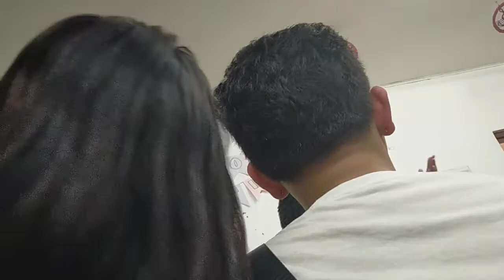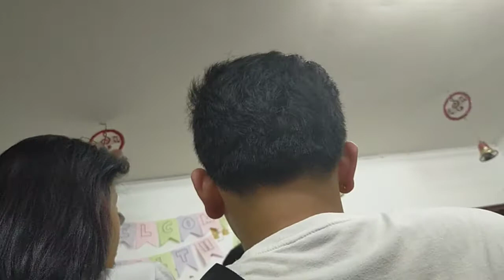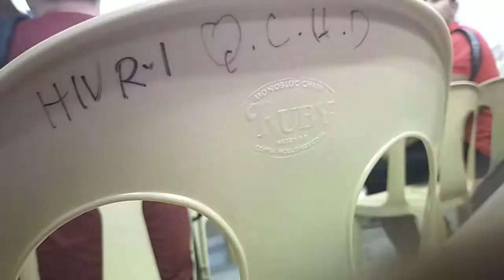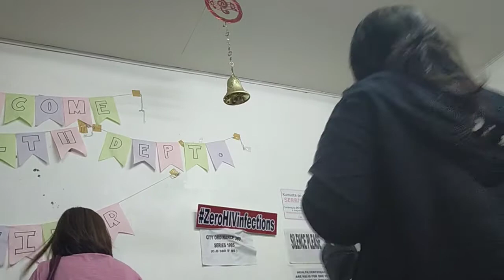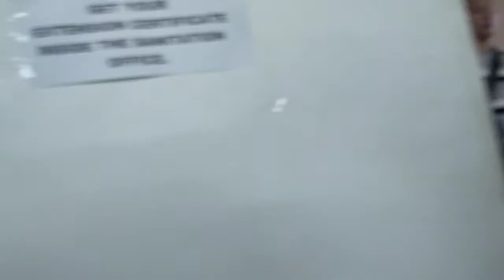PANOORIN HIV SEMEINAR SA QC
HIV AWARENESS